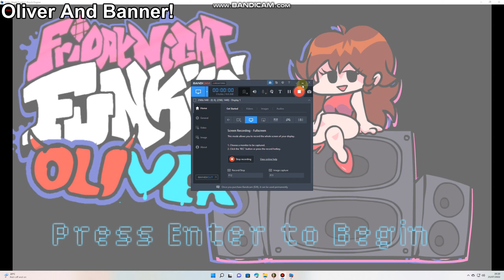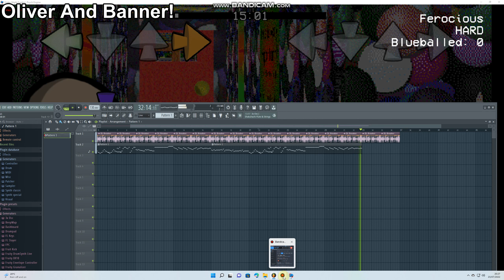FNF vs Oliver - FNF MOD (VERY HARD)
yeahhh I SEEK @CommunityGame

0:00 Intro
0:14 Cutscenes Dialogue 1
0:45 Oliver
2:39 Cutscenes Dialogue 2
3:01 Stupid
4:23 Cutscenes Dialogue 3
4:44 White
6:10 ferocious for no reason
6:51 Teaser